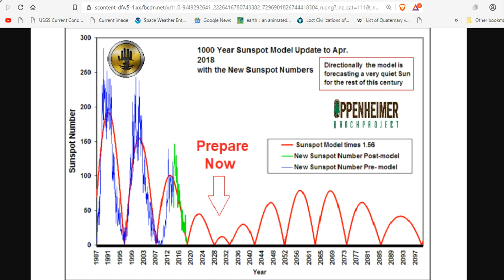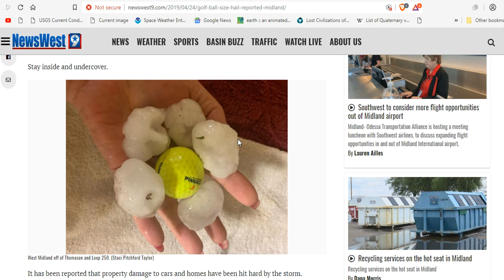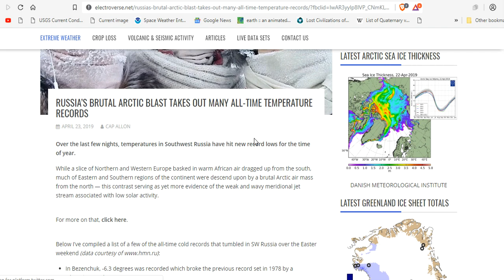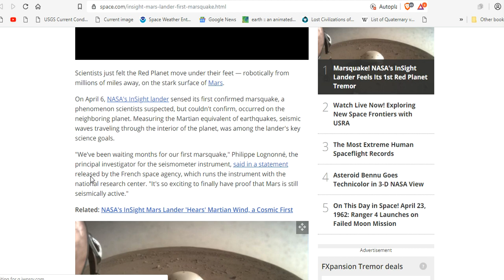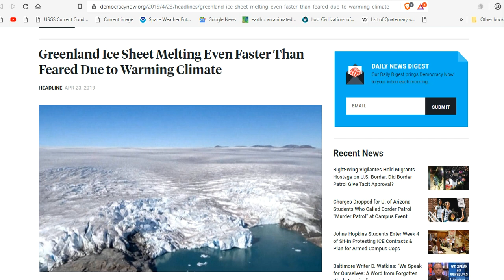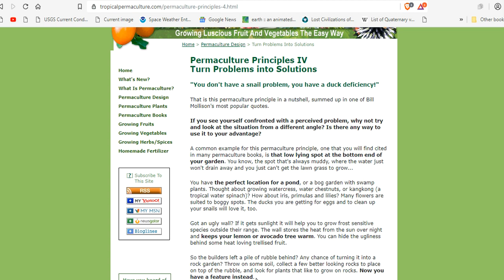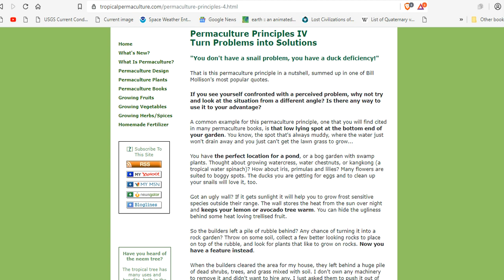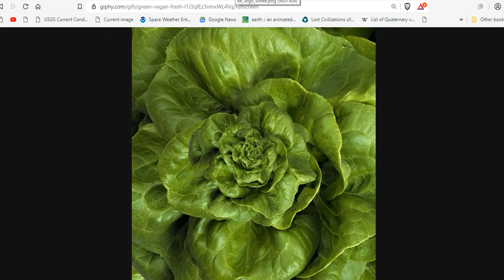Record Snow Predicted - Hail Season In Full Effect - Flooding Continues - Permaculture The Solution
Oh hail! Guess what season is quickly storming our way
Quebec flooding blamed on spring thaw and heavy rain; thousands of homes hit
Mississippi River flooding leads to ripple effects causing Moline's flash flooding
Hawaii’s islands are under threat from rising sea levels, experts warn
Marsquake! NASA's InSight Lander Feels Its 1st Red Planet Tremor
‘Beauty and the beast’ aurora is captured by astronomer who warns that the solar storms behind it could one day DEVASTATE every electrical device on Earth
Greenland Ice Sheet Melting Even Faster Than Feared Due to Warming Climate
Surveillance Video of Tesla Exploding in Shanghai Parking Lot Goes Viral

4:20 TV FREEDOMIST FILMS

Bitcoin: 17NV3vtcQhRnsRnjckCcYkKVEUcnirKQ62